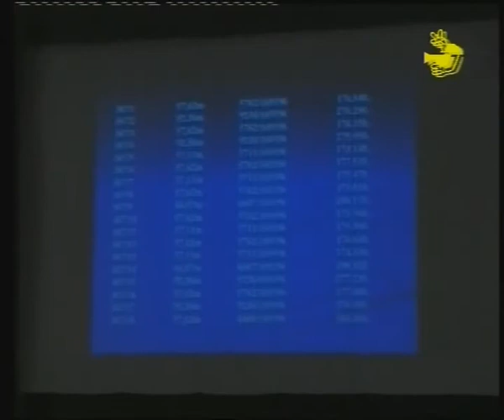Infokanál Vimperk 0210b.avi